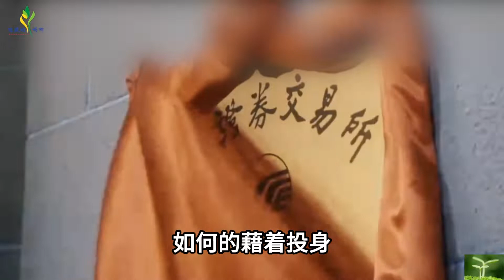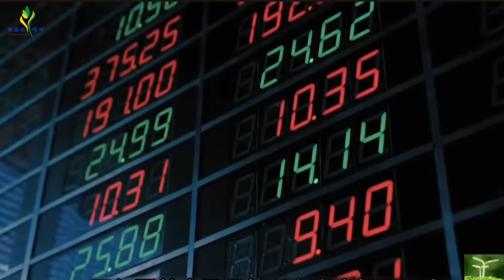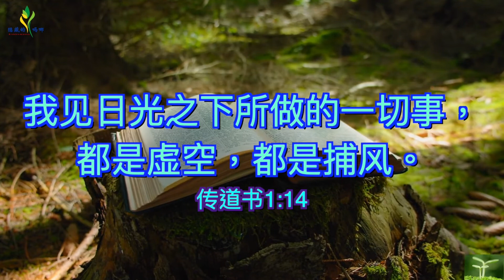吗哪时评—— “繁花 落尽，出路何在？(张路加牧师)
张路加牧师是华人牧者团契理事
版权属于隐藏的吗哪事工
原视频观看链接